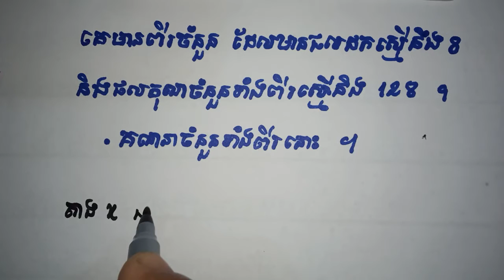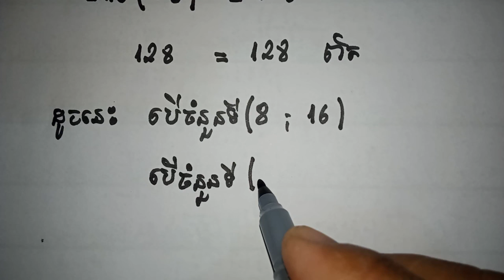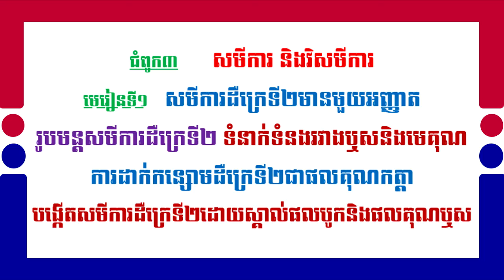រកពីរចំនួនដោយស្គាល់ផលបូក8និងផលគុណ128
សូមស្វាគមន៍មកកាន់ Chanel Youtube Math BBN ទាំងអស់គ្នា និងសូមជំរាបសួរទៅកាន់ប្អូនៗសិស្សានុសិស្សទំាងអស់ និងសូមជំរាបសួរអាណាព្យាបាលសិស្សផងដែរ ។ នៅក្នុងមាតិកានេះ ចំណុចដែលសំខាន់ ដោយផ្តោតទៅលើការរៀនគណិតវិទ្យា ពីគន្លឹះខ្លះក្នុងការដោះស្រាយលំហាត់ ស្ថិទៅលើគោលធំៗបួន ​គឺមានដូចជា
១ ការដោះស្រាយសមីការដឺក្រេទី១មានមួយអញ្ញាត និងសមីការដឺក្រេទី២មានមួយអញ្ញាត តែសមីការដឺក្រេទី១មានមួយអញ្ញាត គឺតម្រូវឲ្យប្អូនៗយល់ពីរបៀបបញ្ជូនសញ្ញា (+) និង (-) ឲ្យបានត្រឹមត្រូវ ទាំងអថេរនិងចំនួនគត់
២ ការចេះប្រើ និងចេះគណនាប្រភាគឲ្យបានត្រឹមត្រូវ ទាំងបូកដកគុណចែក ប្រភាគដែលមានភាគបែងដូចគ្នា និងប្រភាគដែលមានភាគបែងខុសគ្នា ។ ចេះចែកប្រភាគនិងប្រភាគ សម្រួលប្រភាគ ជាពិសេសគន្លឺះក្នុងការគណនាប្រភាគជាដើម។
៣ តម្រូវឲ្យប្អូនៗសិស្សានុសិស្សចេះពីសស្វ័យគុណ  ដូចជាស្វ័យគុណនៃស្វ័យគុណ  ស្វ័យគុណដក (-)ជាដើម
៤ តម្រូវឲ្យប្អូនៗសិស្សានុសិស្សចេះពីរ៉ាឌីកាល់ មានបូកដករ៉ាឌីកាល់ បញ្ចេញពីរ៉ាឌីកាល់ បញ្ជូលទៅក្នុងរ៉ាឌីកាល់ វិធីគុណរ៉ាឌីកាល់ វិធីចែករ៉ាឌីកាល់ វិធីដករ៉ាឌីកាល់ និងវិធីបូករ៉ាឌីកាល់ ចំណុចមួយទៀតគឺការរៀនបំបាត់រ៉ាឌីកាល់ពីភាគបែងឲ្យបានច្បាស់លាស់ ។ (នៅក្នុងរ៉ាឌីកាល់នោះមានការេ ឬសការេ គូបនិងឬសគូប )ជាដើម។
បួនចំណុចនេះគឺប្អូនៗត្រូវតែចេះ និងយល់ឲ្យបាន.
-អរគុណ ចំពោះការតាមដានមើលរបស់អស់លោកអ្នក និងប្អូនសិស្សានុសិស្សទំាងអស់គ្នា
Welcome to Chanel Youtube Math BBN and hello to all students and parents. In this content, the main points, focusing on learning math from some tips to solve problems based on the four major principles are:
Solving the first degree equation has one variable and the second degree equation has one variable, but the first degree equation has one variable. Only
2 Know how to use and calculate fractions correctly, plus, minus, divide fractions with the same denominator and fractions with different denominators. Divide fractions and adjust fractions, especially tips for calculating fractions.
3 Requires students to know the power of powers such as power of power, power of minus (-), etc.
4 Students need to know about radicals, plus or minus radicals, radical release, radical addition, radical multiplication, radical division, radical subtraction and radical addition. Distinguish clearly. (In that radical there are squares, roots, squares and roots).
These four points are that you must know and understand .